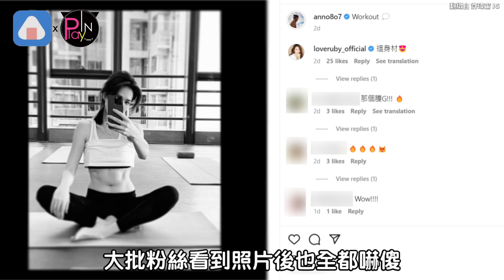新婚8個月許瑋甯終於曬肚?! 好友林心如驚見回覆三字